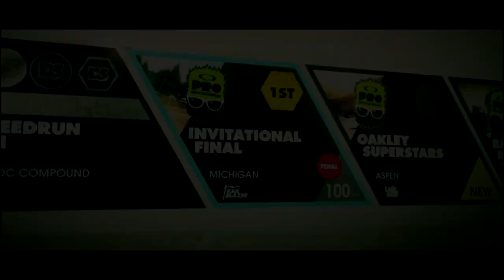DiRT 3 #17 - Trailblazer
► Pentru a fi la curent cu tot ce postez nu uita să te abonezi.
► Ți-a plăcut acest videoclip ? Spune-ți părerea în secțiunea de comentarii.
▼ Pentru mai multe informații și link-uri utile verifică descrierea.

► Link-uri utile chiar aici !

► Configuratia calculatorului meu este chiar aici !
•CPU: AMD FX-6300 (at 3.5 Ghz)
•Motherboard: Gigabyte 970A-DS3
•GPU: AMD Radeon R7 250X OC 2GB GDDR5 (Sapphire Vapor-X)
•RAM: KingSton HyperX BEAST (2 x 4GB)
•PSU: Corsair CX430
•Mouse: Asus GX900 + Mousepad Natec M11
•Keyboard: A4TECH X7 G800V
•Racing Wheel: Logitech Driving Force GT
•Headset: Thermaltake Tt eSPORTS Shock Spin
•Microphone: Thermaltake Tt eSPORTS Chao Echo
•OS: Windows 8.1 Pro 64